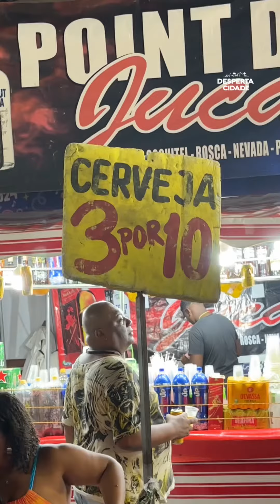Tutorial de como economizar (ou não) na Micareta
Quando a grana tá curta mas a vontade de curtir a Micareta é maior, como faz, minha filha? A equipe do Desperta Cidade foi pra avenida saber como os foliões lidam com os gastos na festa e a opinião dos ambulantes sobre os pechincheiros de plantão.